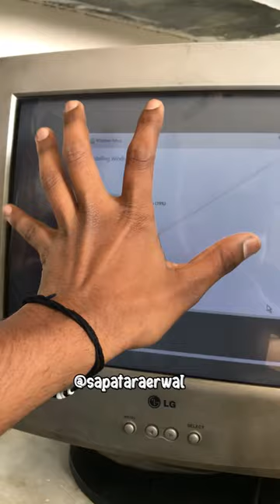Gaming on CRT monitor 🤯 | 173/200